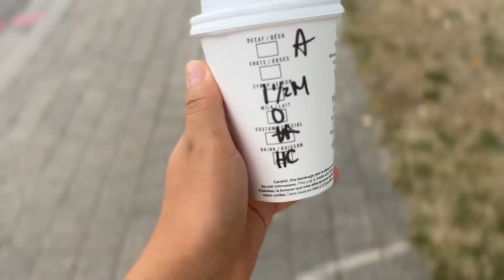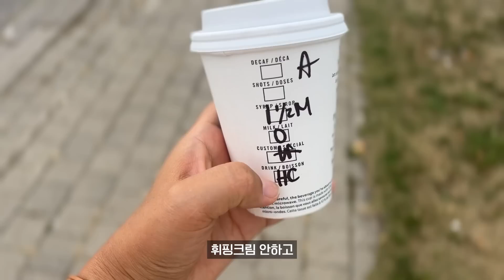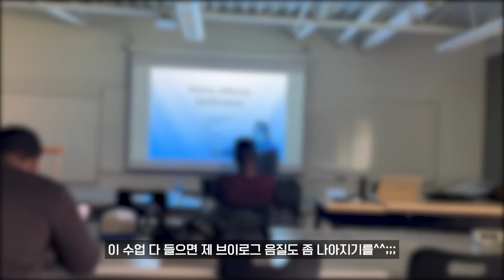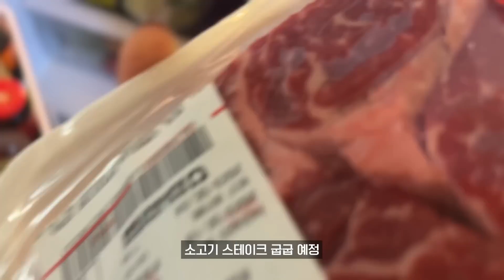쓰리잡 뛰는 싱글맘, 정신과 약 먹고 산책하는 브이로그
(사적인 내용의 이메일이나 인스타 디엠에는 응답이 어려울 수 있습니다 🥺)

캐나다 아마존 추천템

*촬영 아이폰13, 고프로9, Sony a7m4
*편집 프리미어 프로
*음원